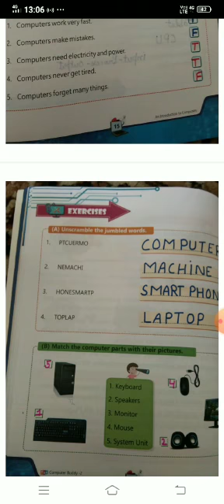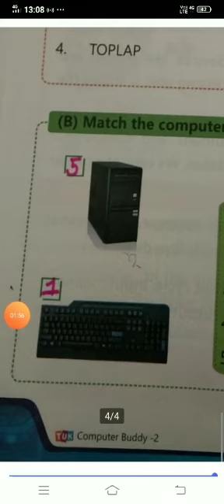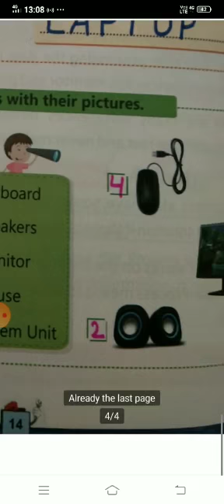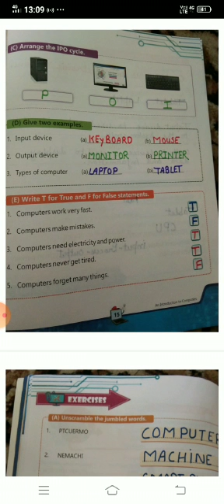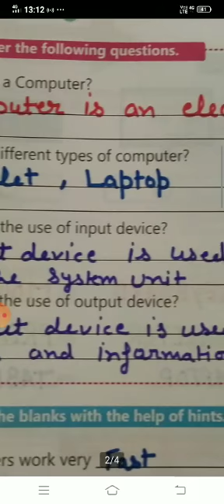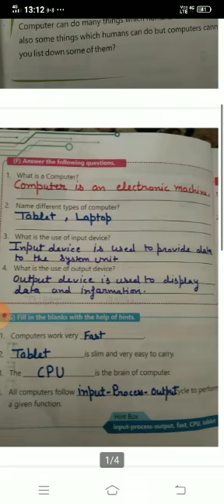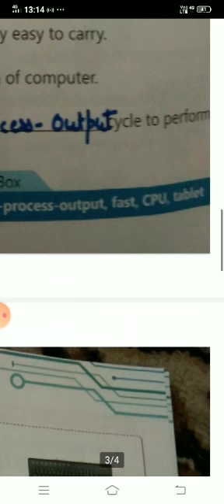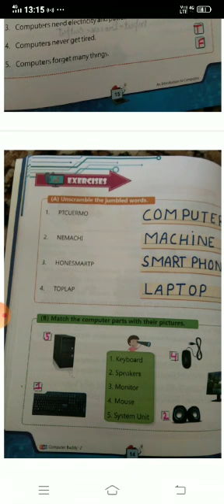Computer L1 book work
introduction of computer grade 2